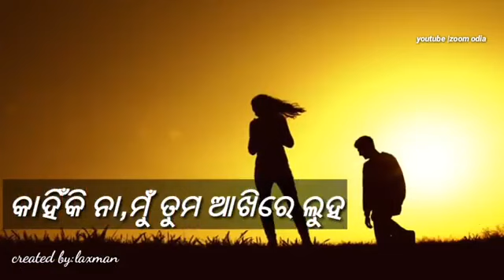dhoka video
tumo sathi